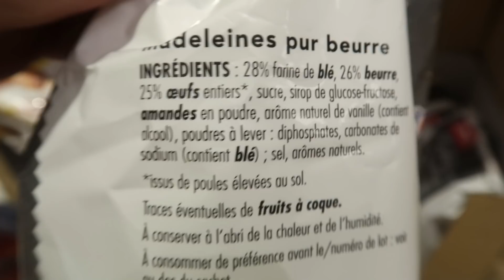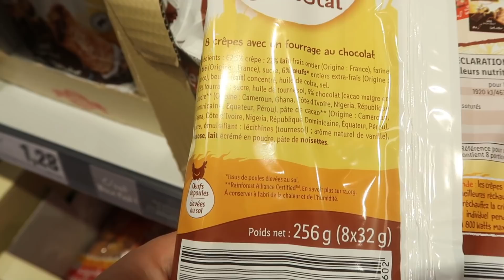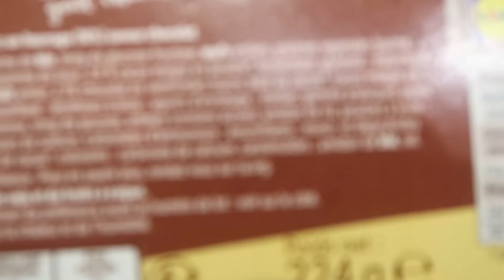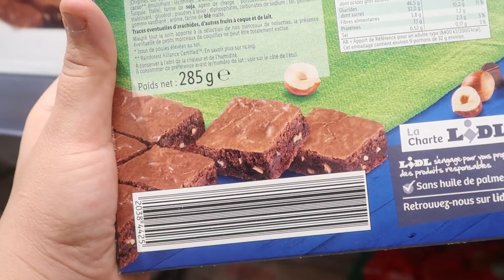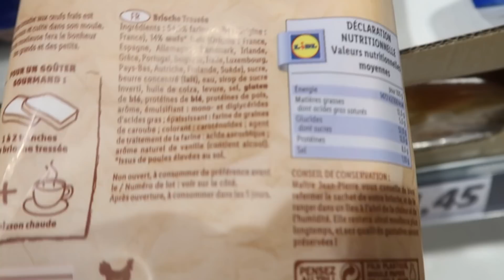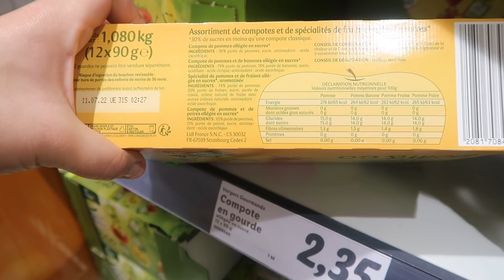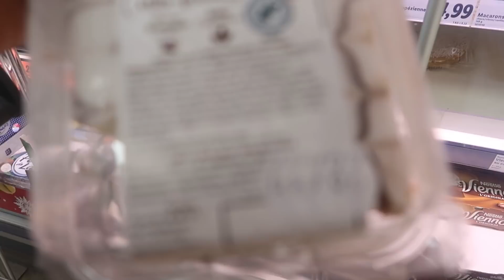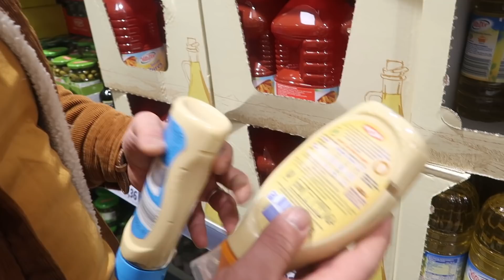منتوجات ليدل فيها خمور😱 حلال أم حرام🤔